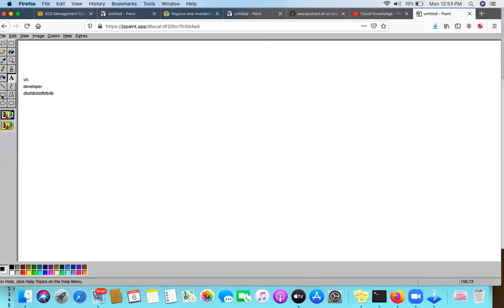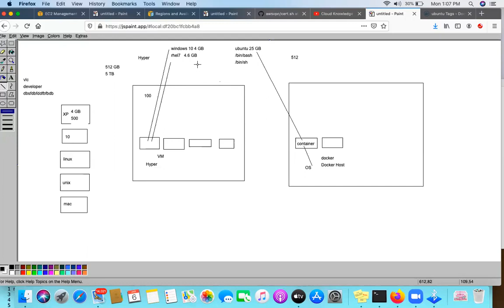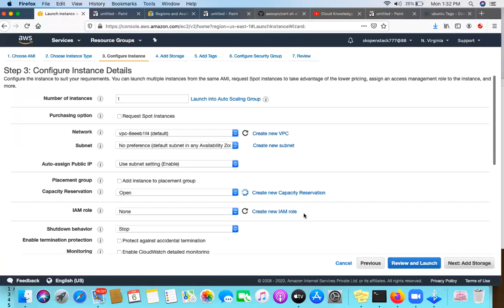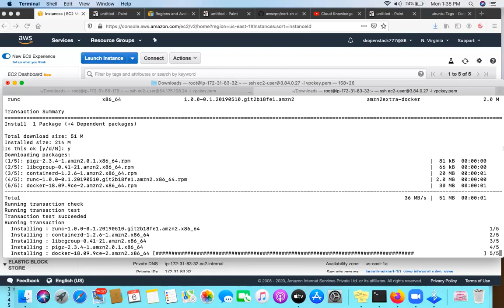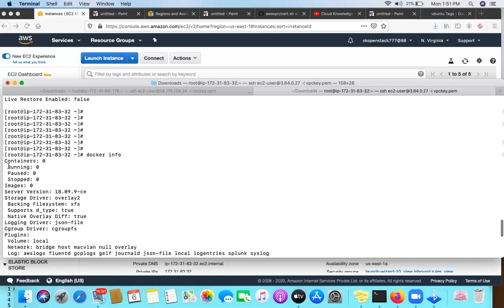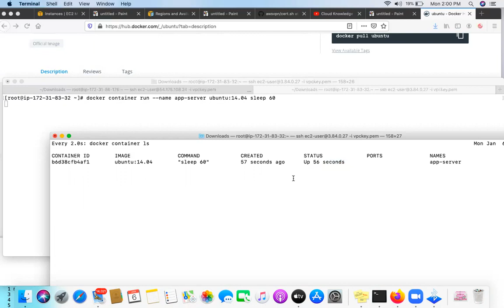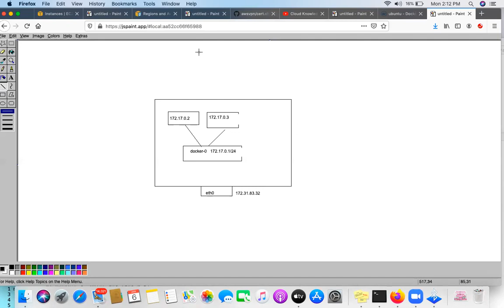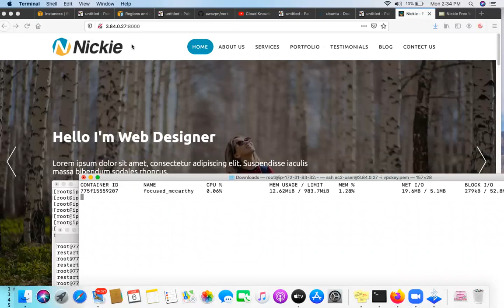Docker Live CLass Introduction IN HINDI By Cloud Knowledge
99% IT Industrial Working People Don't Know What Is DevOPS IN HINDI